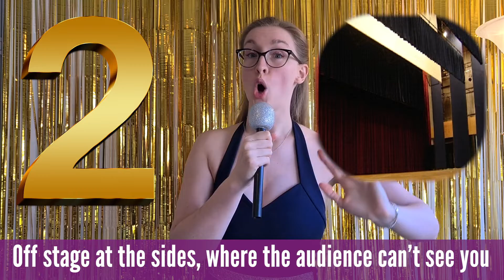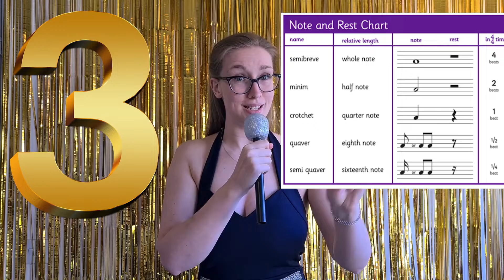Musical Theatre Junior Quiz Answers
Here are your answers to KLASS' quizzical musical quiz
Well done to our winners!
and a massive well done to all of you who participated!!
We LOVE hearing from you all and seeing your answers.